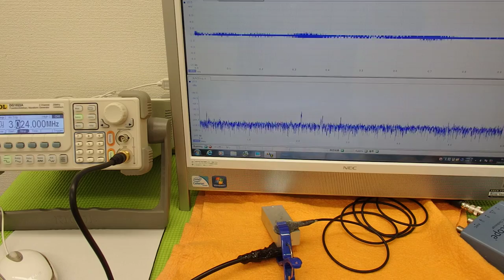オリジナル超音波実験技術 ultrasonic-labo